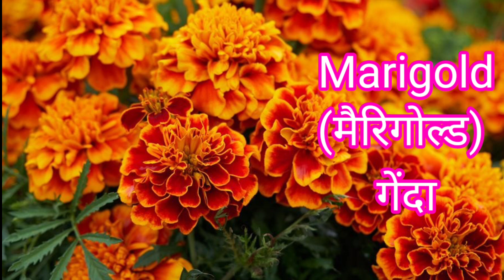50 Flowers name |Learn Flowers Name | फूलों के नाम सीखो | flowers name for children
50 Flowers name |Learn Flowers Name | फूलों के नाम सीखो | flowers name for children ‎@kidsvideo067

फलो के नाम,apple # youtube fruitsname learning सीखो फलो के नाम @kidsvideo067

फलो के नाम,fruits name l youtube fruitsname learning सीखो फलो के नाम

fruits name